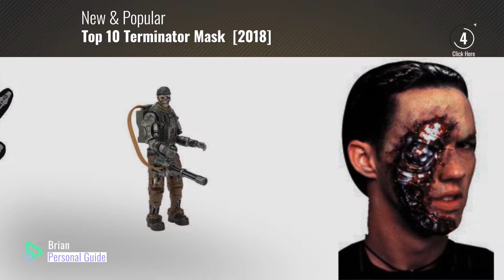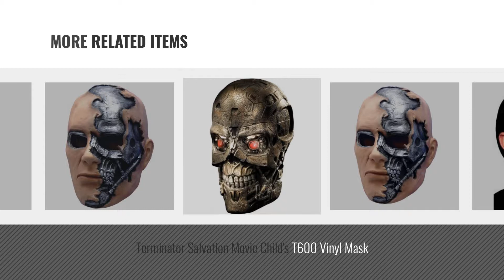Top 10 Terminator Mask [2018]: Morris Costumes for All Occasions FA211 Terminal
- New! 2019 Black Friday / Cyber Monday Men's Costumes Accessories Deals and Updates.

Black Friday / Cyber Monday Morris Costumes for All Occasions FA211 Terminal by Morris Costumes

Black Friday / Cyber Monday T-600 Terminator Mask Costume Accessory by Unknown

Black Friday / Cyber Monday Terminator Salvation Movie Child's Costume Deluxe T600, Large by Rubie's

Black Friday / Cyber Monday Terminator - Basic Roleplay by Terminator

Black Friday / Cyber Monday Terminator - 6'' T-600 by Terminator

Black Friday / Cyber Monday Terminator Salvation Movie Child's T600 Vinyl Mask by Rubie's

Black Friday / Cyber Monday Terminator Salvation Movie Child's Costume T600, Medium by Rubie's